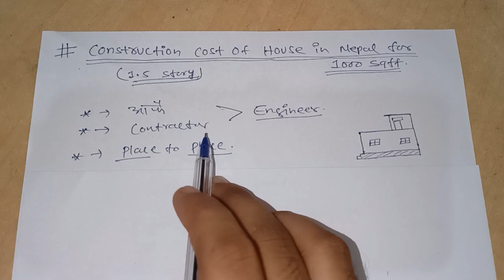Construction Cost of 1000 Sq.ft House In Nepal | 1.5 डेढ तल्ला घर बनाउन कति पैसा लाग्छ। नेपालीमा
ConstructionCostof1000Sq.ft HouseInNepal | 1.5 डेढ तल्ला घर बनाउन कति पैसा लाग्छ। नेपालीमा

ghar banauna kati paisa lagx
, Kati paisa lagx Ghar banauna
, ghar banauna ko lagi kati paisa chainx
, 1.5 story house construction cost
,house construction cost of 1.5 story
, dher talla ko ghar banaune kati paisa lagx
, Kati paisa lagx 1.5 talla ghar banauna ko lagi ,